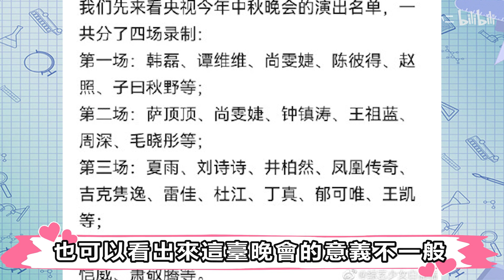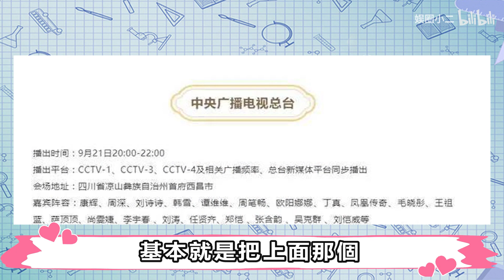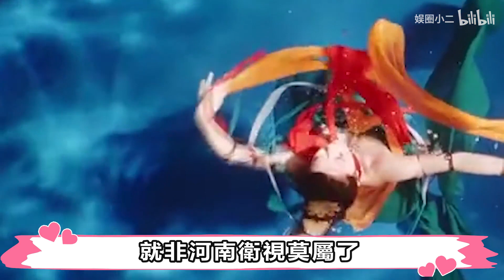8大平台中秋晚会pk，赵丽颖时隔四年再开唱，周深最忙，肖战任嘉伦惊喜，甄嬛传经典重现？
8大平台中秋晚会pk，赵丽颖时隔四年再开唱，周深最忙，肖战任嘉伦惊喜，甄嬛传经典重现？